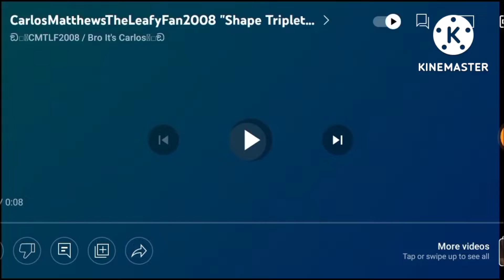Klasky csupo effects sbp2e cubed